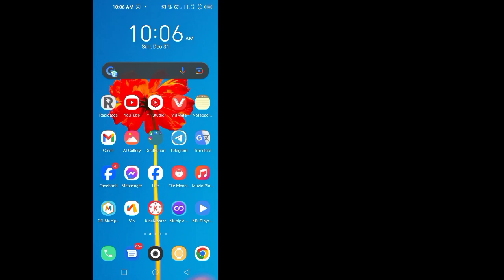Cómo eliminar solicitudes de mensajes en Instagram 2024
Eliminemos las solicitudes de mensajes si sigues recibiendo personas aleatorias en Instagram enviándote mensajes.